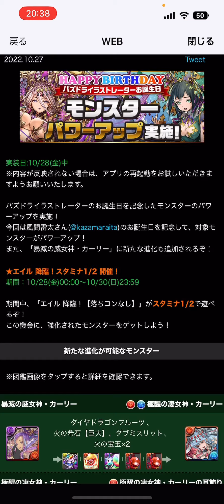闇カーリーと闇メタトロンが進化！作っておいた方がいい形態を解説【パズドラ】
今日、鼻声です。